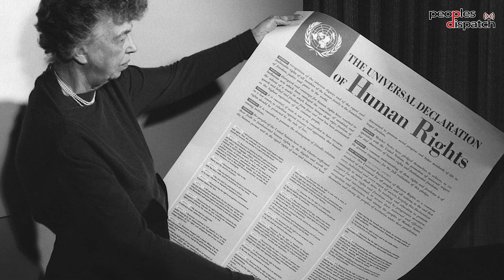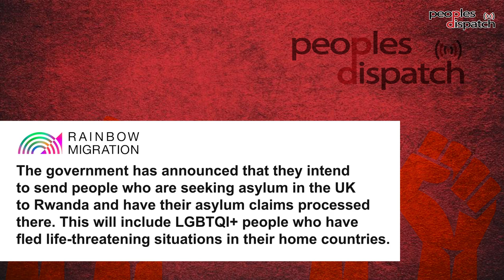UK Health Workers Take a Stand Against Plan to Deport Asylum Seekers to Rwanda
Lianna Reynolds and Sepeedeh Saleh are British health workers who co-authored an appeal to former Home Secretary Priti Patel protesting the government's plan to send asylum seekers to Rwanda. The appeal was signed by over 400 medical professionals. In this interview to People's Health Dispatch, they explain the reasons for this move by the government, what prompted them to send the letter, and the responsibilities of those in the sector while addressing such issues.